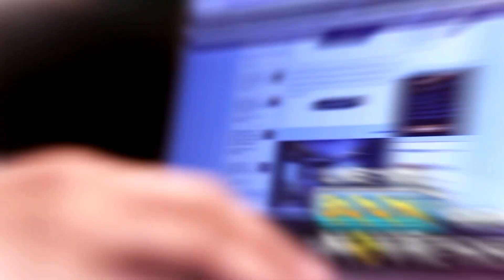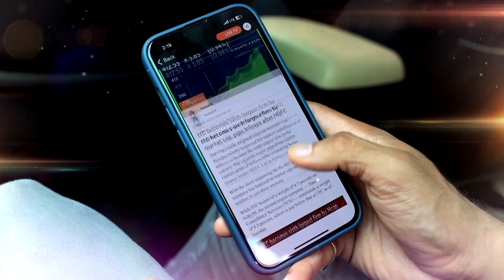Jeff Bezos’ Rocket Launched Nasa’s Mars Satellites And Made Its First Safe Landing | N18G |CNBC TV18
Jeff Bezos’ space company, Blue Origin marked a major milestone as their New Glenn rocket launched NASA’s EscaPADE Mars satellites, completed its first successful booster landing, and strengthened Bezos’ challenge to SpaceX in commercial spaceflight.